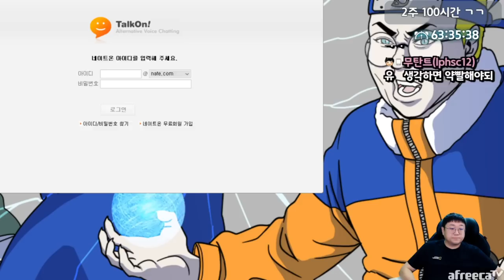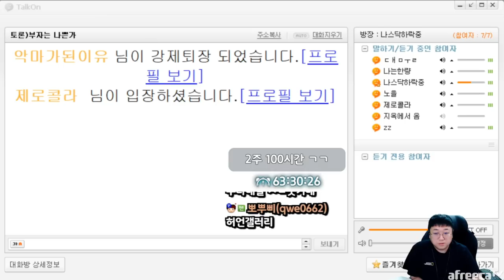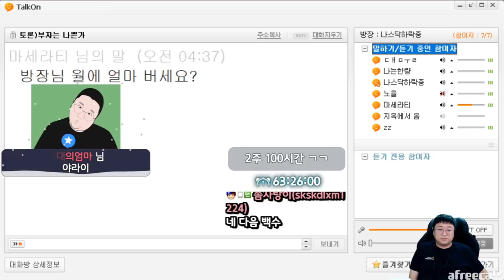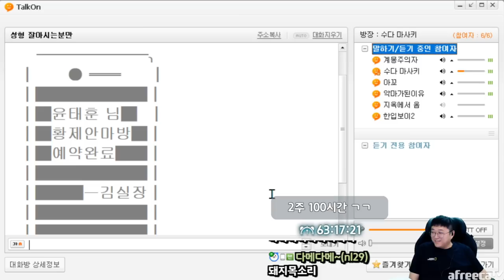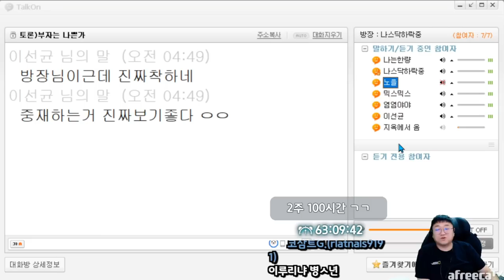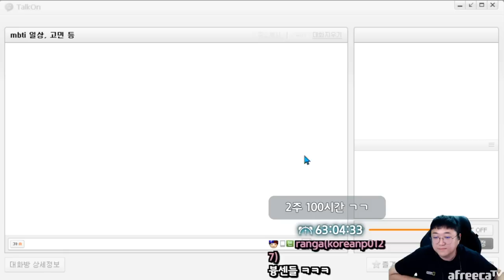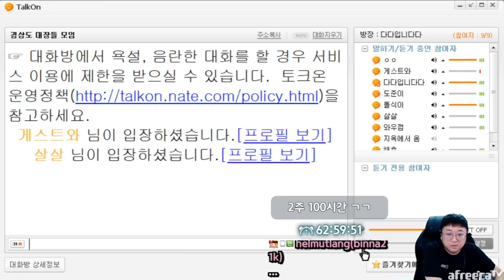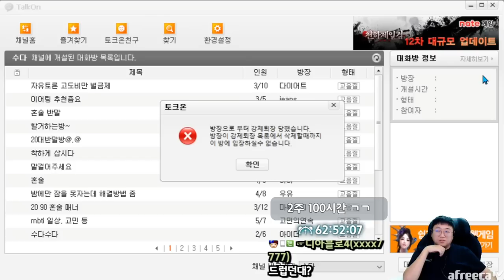자기가 돈많이번다고 허언하는 여자 ㅋㅋㅋㅋ (23.01.05-5)